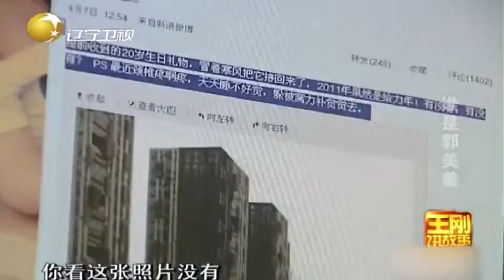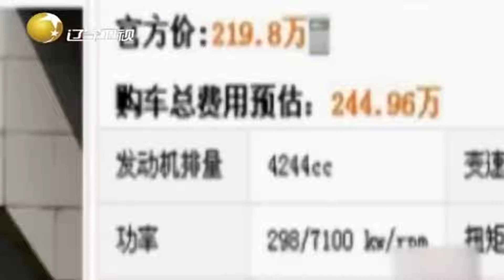网红美女社交平台炫富，20岁就开200万豪车丨王刚讲故事